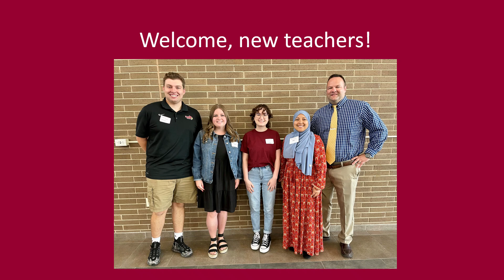Welcome back, Westwood! 2023-24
Back to school 2023-24 at Westwood Elementary School